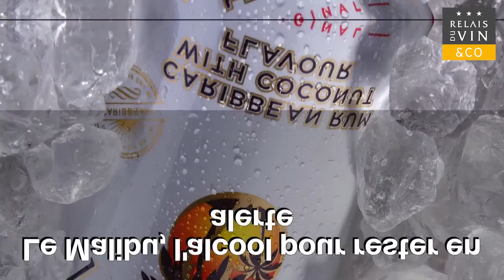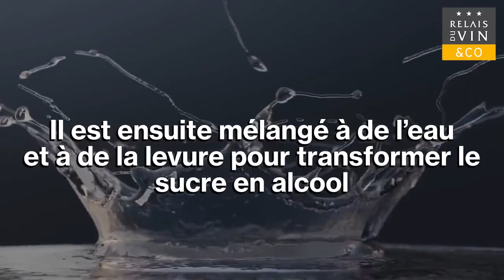Le Malibu, l’alcool pour rester en alerte 🌴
Connaissez-vous le Malibu? Cette liqueur à base de rhum et d’extraits de coco aux allures tropicales est aujourd’hui mondialement appréciée. Direction les cocotiers en compagnie de RELAIS DU VIN & CO pour découvrir ce drôle de coco.